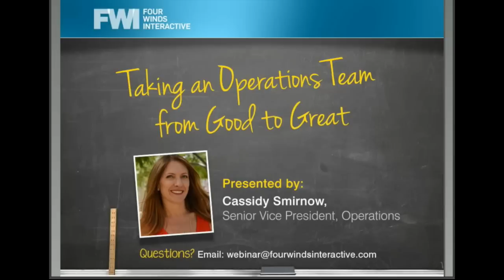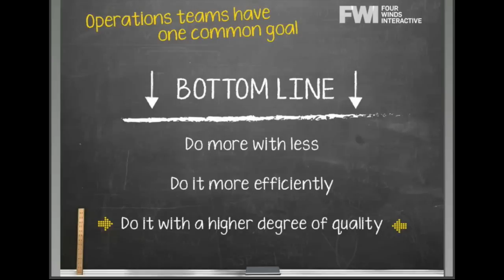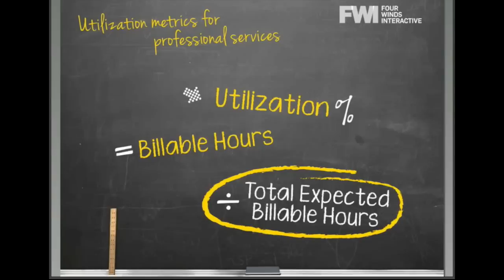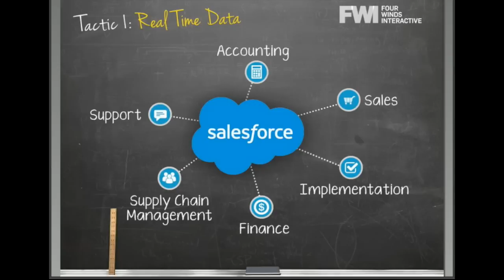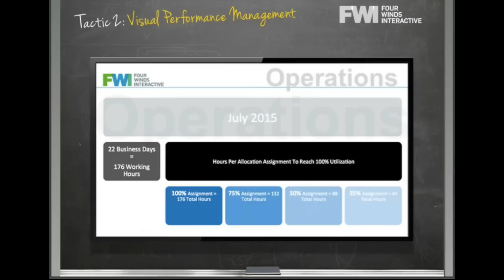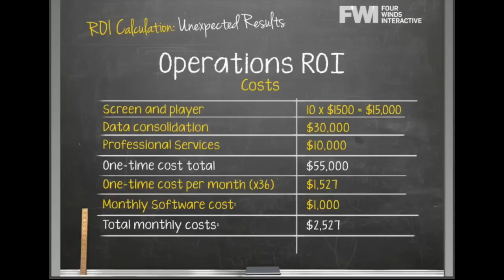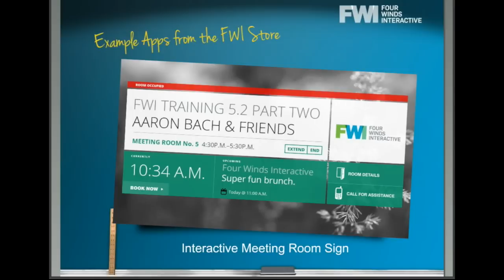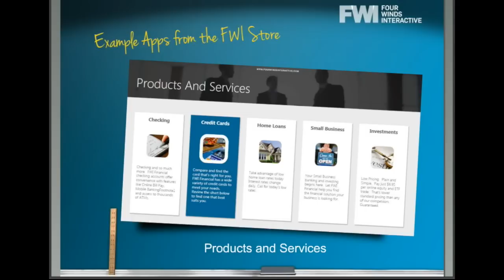FWI Executive Webinar Series: Taking an Operations Team from Good to Great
Learn from FWI's SVP of Operations as she explains how she has used FWI's internal digital signage network to improve utilization and its resulting effect on ROI.